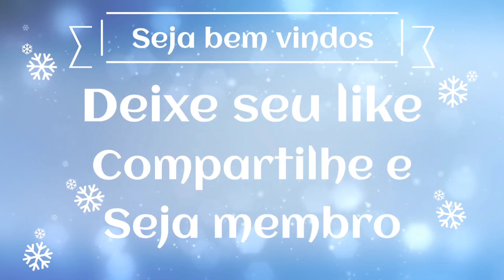PONTO FANTASIA EM CROCHÊ 2 EM 1